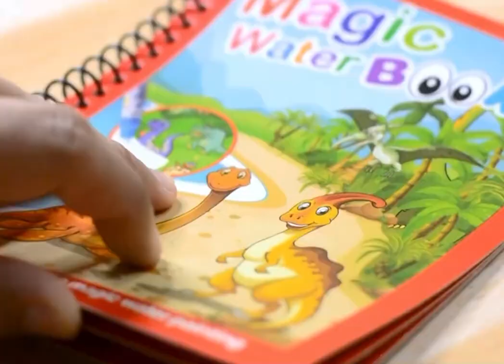Water magic coloring book for kids